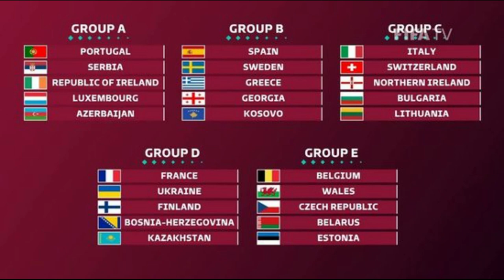Katar Kaybetti, Dünya Kupası Tarihinde Bir İlk Yaşandı!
Dünya kupasında Son Dakika Haberleri Gelmeye Devam Ediyor!

Dünya kupası, Dünya kupası son dakika, Dünya kupası haberleri, Dünya kupası şarkıları, Futbol, Futbol haberleri